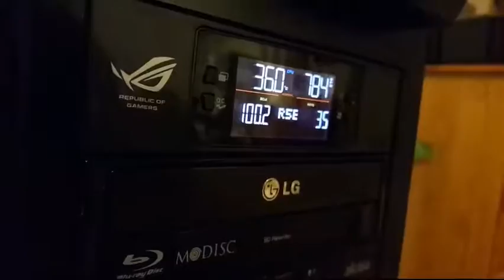Présentation d'un graveur Blu-ray LG GRAV-BH16NS40-BULK (vidéo sans la voix)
Cela fait plus de deux ans que j'utilise de graveur. Il est capable de lire ainsi que de graver des Blu-ray, des dvd ainsi que des cd.

Même si les lecteurs/graveurs n'ont plus autant la "côte" qu'il y a quelques années, ils peuvent s’avérer utile pour sauvegarder des photos, des vidéos, de la musique, restaurer un système d'exploitation, etc.

Depuis son acquisition, j'ai gravé une quarantaine de cd avec succès sous Nero Burning Rom (ce logiciel n'est pas fourni avec le graveur, mais il y a à la place un logiciel de gravure "CyberLink").

Au niveau du bruit, ce lecteur/graveur LG est dans la norme : avec un cd en lecture à l'intérieur, on entend les accès au disque sans pour autant être indisposé par le bruit.

L'interface du graveur repose sur une connectique SATA-150 (fournie). Son design est agréable : il est de couleur noire et s'intègre parfaitement dans une tour de même coloris. Pour ouvrir le lecteur, il faut appuyer sur la partie légèrement bombée de la face avant du graveur.

Au niveau des caractéristiques techniques, LG annonce une fiabilité MTBF (= temps moyen entre pannes) de 100 000 heures ce qui est rassurant. Il est capable de graver CD, DVD et Blu-Ray jusqu'au BD-R quadruple couche (soit 128 Go).

Une analyse des caractéristiques techniques du lecteur avec le logiciel AIDA indique que la mémoire tampon est de 4064 Ko. Les vitesses en lecture et écriture sont les suivantes :
- BD-R SL : Ecriture (16x) - Lecture (12x)
- BD-R DL : Ecriture (12x) - Lecture (8x)
- BD-R TL/QL : Ecriture (6x) - Lecture (6x)
- DVD±R SL : Ecriture (16x) - Lecture (16x)
- DVD±R DL : Ecriture (8x) - Lecture (12x)
- DVD+RW : Ecriture (8x) - Lecture (12x)
- DVD-RW : Ecriture (6x) - Lecture (12x)

Je précise enfin que ce lecteur/graveur n'est pas compatible MAC et ne supporte pas la technologie LightScribe.

On peut démarrer sans problème le PC depuis un disque de boot inséré dans ce lecteur, à condition d'avoir modifié la séquence de boot dans le bios.

Climaxe

Ce graveur Blu-ray LG GRAV-BH16NS40-BULK peut être trouvé